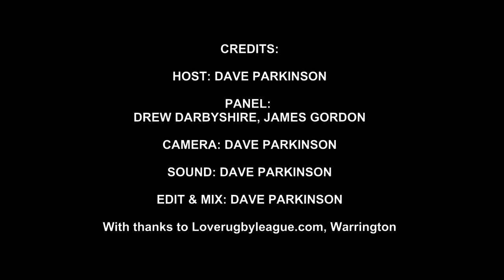Love RL Weekly 22/08/2018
We are back with a slightly different format.

Host Dave Parkinson is joined by Love Rugby League's Drew Darbyshire and founder James Gordon to look ahead to the Challenge Cup Final and discuss Warrington and Catalans alongside other topics such as expansion and French Rugby League.